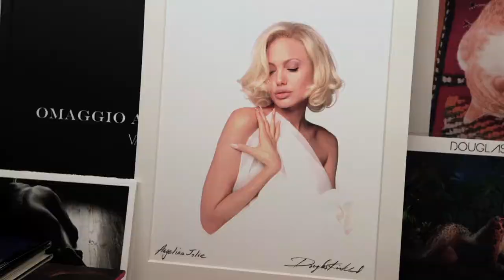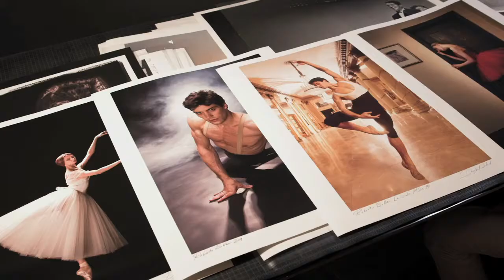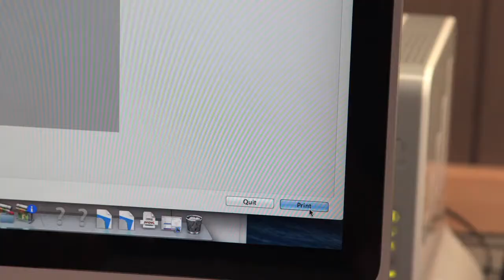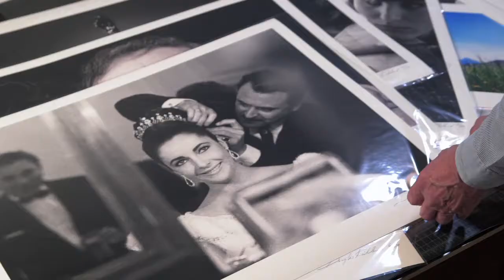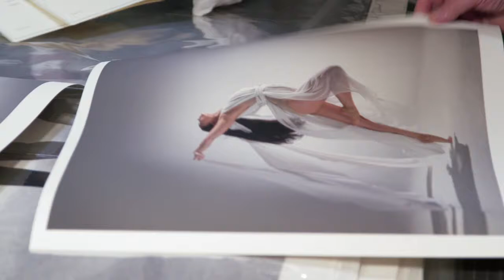From Shoot to Print - Douglas Kirkland with Canon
Watch Douglas Kirkland, one of the most renowned and awarded photographers in the world, use a Canon imagePROGRAF large format printer paired with some Canon cameras, lenses and Speedlites, to bring his iconic work to life. With a true line from light to ink, Douglas explains how Canon’s input to output workflow gives him creative control from shoot to print.